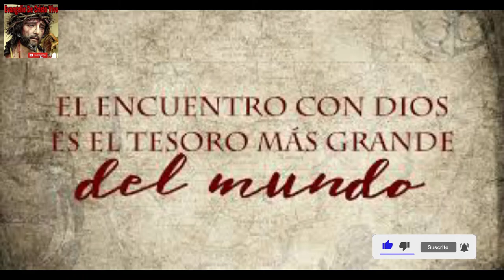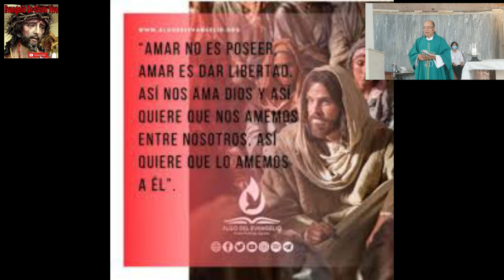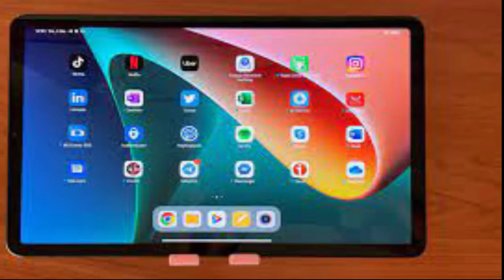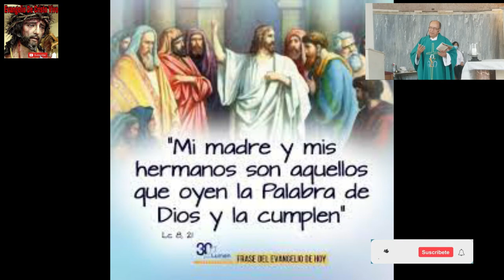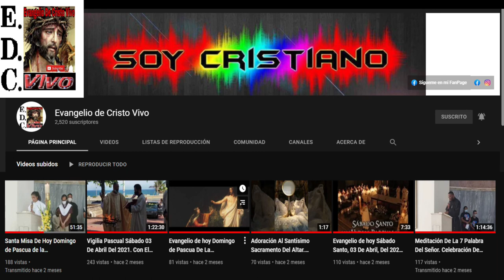Evangelio De hoy martes 20 De septiembre Del #2022 De La 25ª semana Del T.O san lucas (8,19-21)